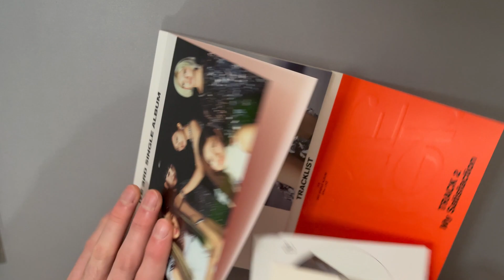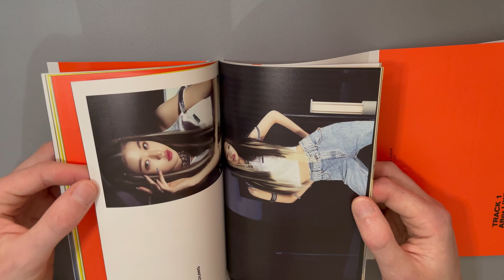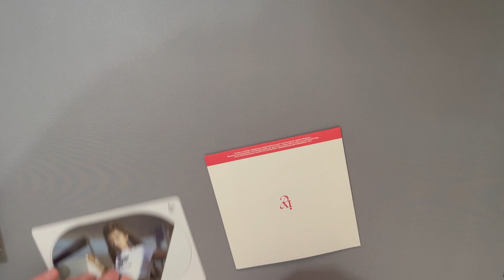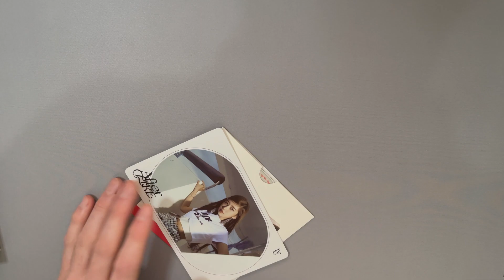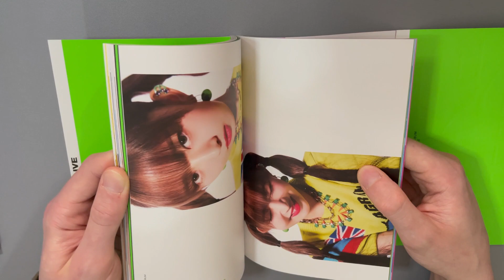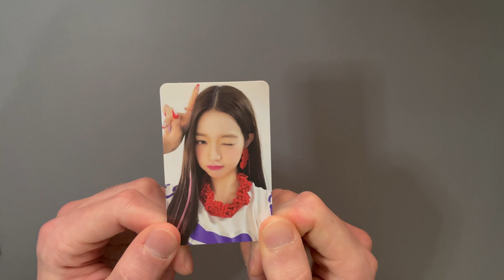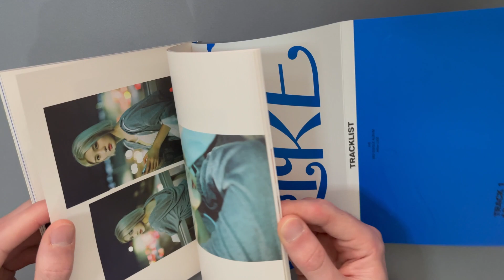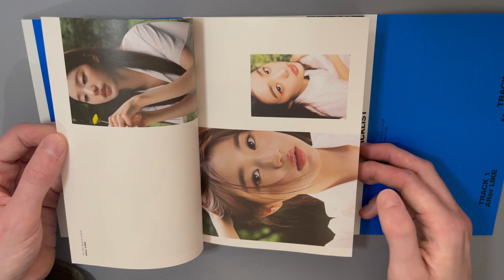Unboxing Ive’s 3rd Single Album - After Like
Finally unboxing Ive's 3rd single album After Like.